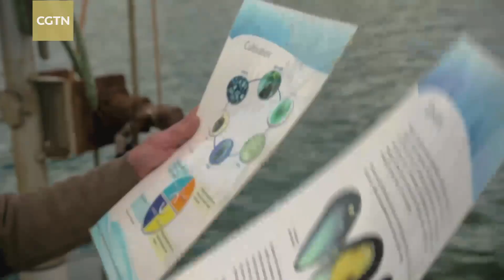Our Plastic World: Microplastic pollution crisis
Plastic pollution is a growing global issue, with Asia often becoming a dumping ground for waste from Europe and America. Microplastics, tiny fragments from larger plastics, are especially concerning. They are found in oceans and beaches worldwide, affecting marine life and moving up the food chain. In Europe, even pristine waters are contaminated, impacting industries like mussel farming. Studies reveal microplastics halve mussels' filtration rates and affect their biology. The ecological impact extends to primary producers like microalgae, crucial for oxygen production, indicating a worsening global crisis.